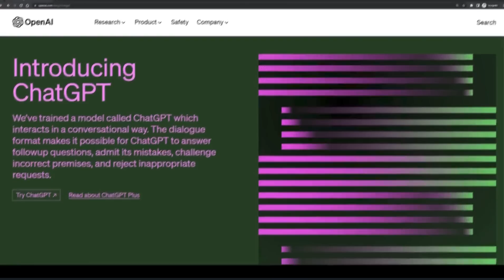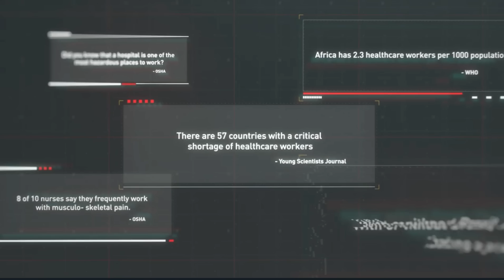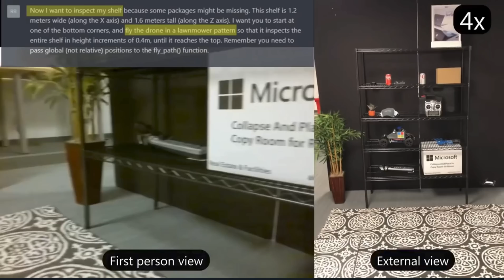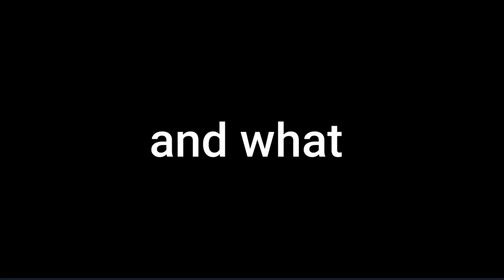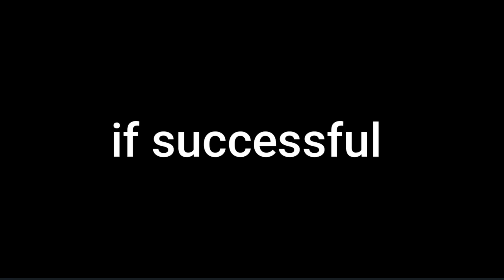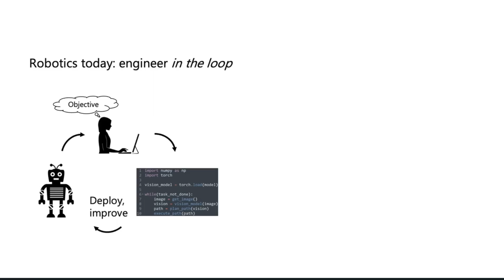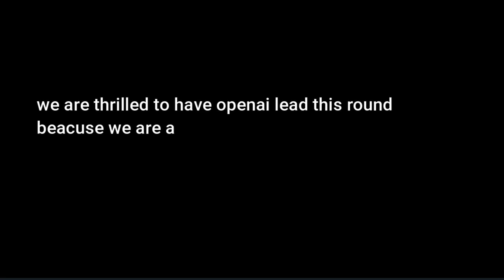OpenAI's FIRST Robot SHOCKS the World | ChatGPT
What if I told you Open AI had a new robot coming out infused with ChatGPT? Well, they do.